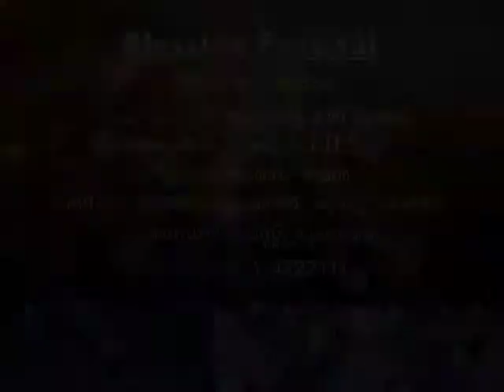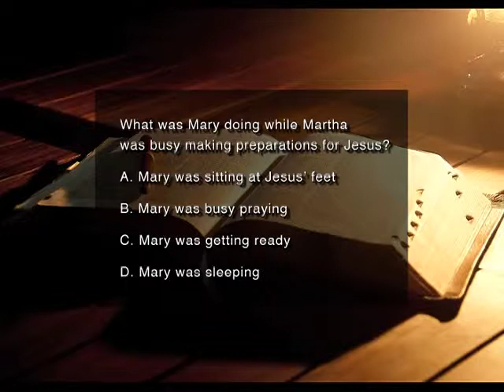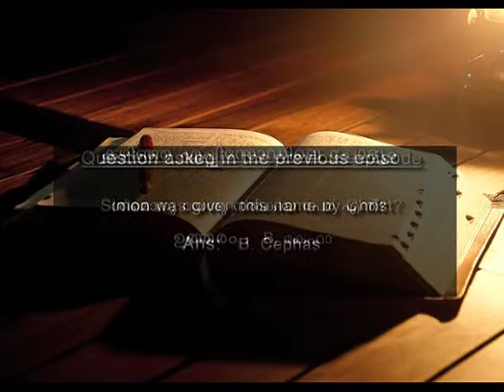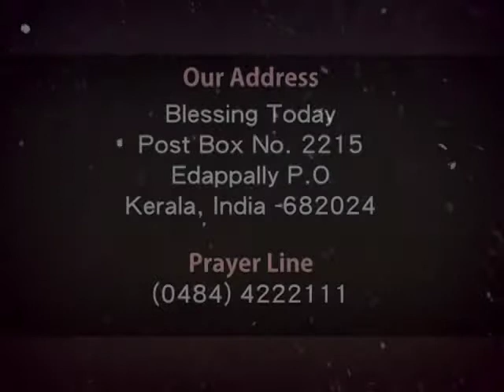Blessing Today 606 (22 May 2013)